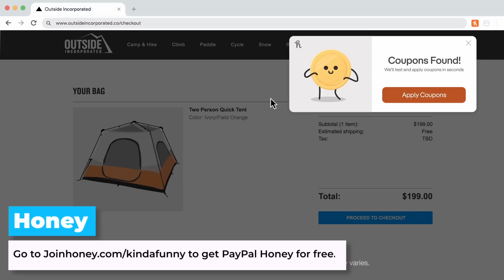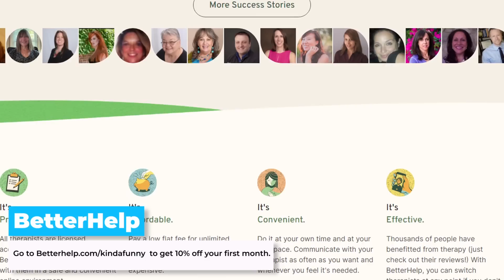Secret Invasion Finale w/ Saige and Carboni BREAKDOWN (FULL SPOILERS)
Tim, Saige Ryan, and Anthony Carboni give their reaction and review of Marvel Studios Secret Invasion Episode 6!